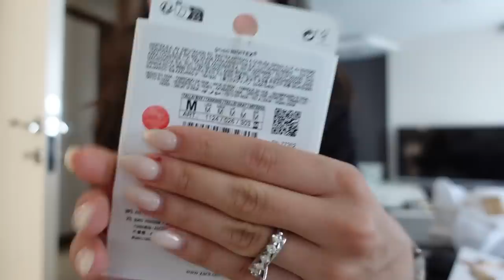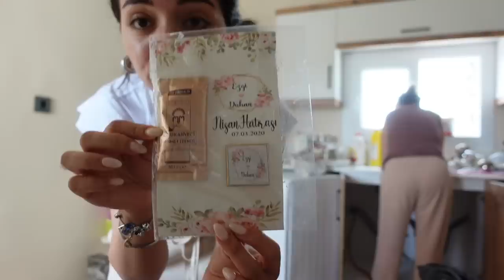VLOG | KÖY EVİNİ YERLEŞTİRİYORUZ | ASLAN’IN DUŞ SONRASI RUTİNİ | 4. AY AŞILARI | ALIŞVERİŞİM